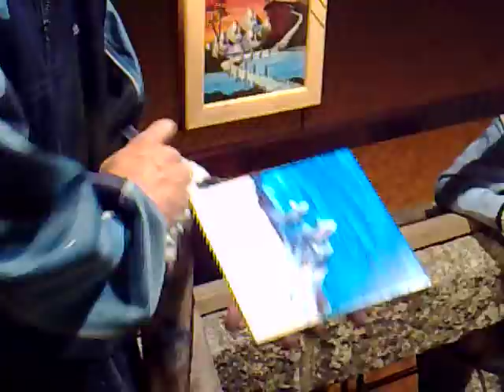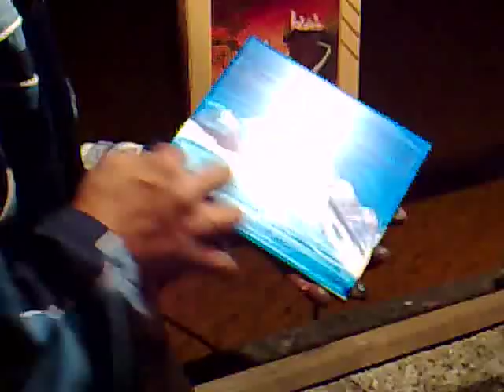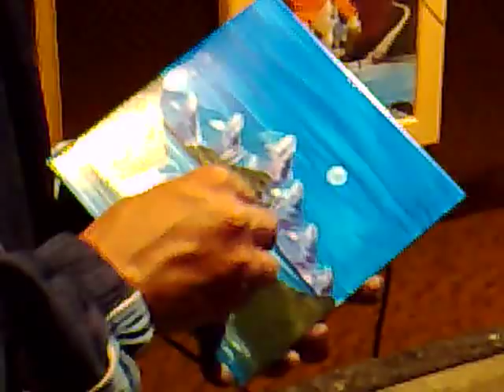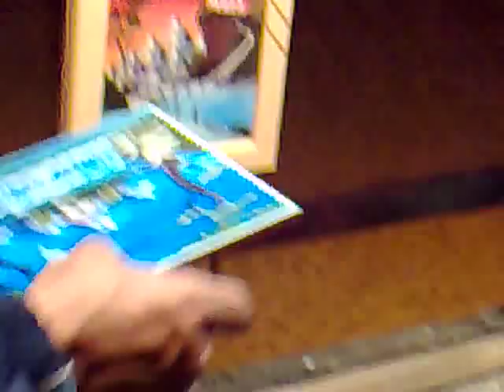Julio...todo un artista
...indescriptible.Sencillamente,3 minutos de arte.Julio,ke grande eres.
(Sanxenxo,22 de agosto de 2007)